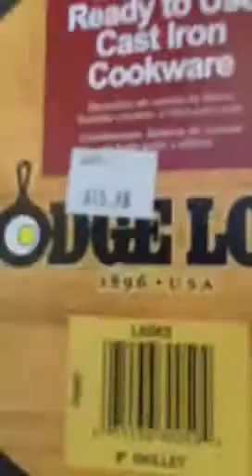Lodge cast iron at doughboys